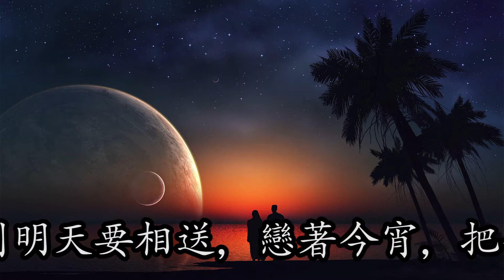今宵多珍重‹金曲版›